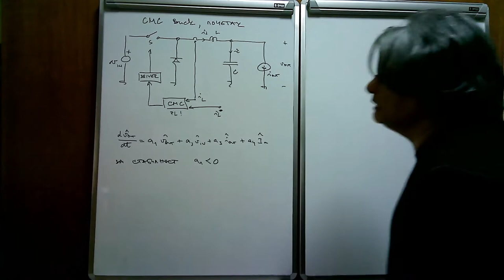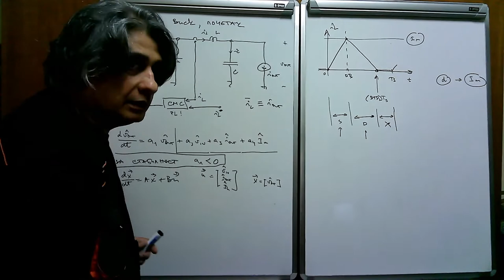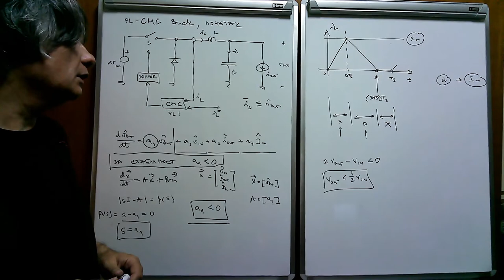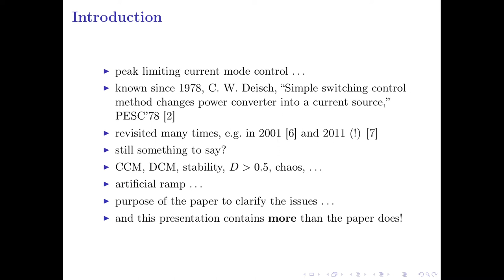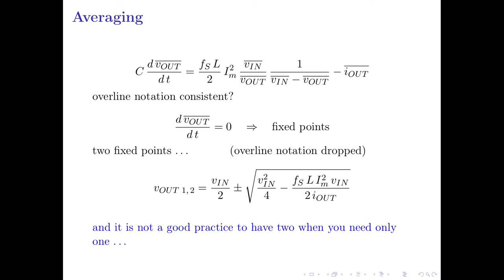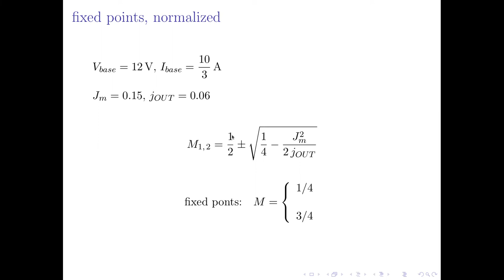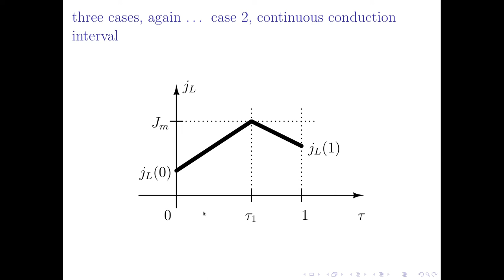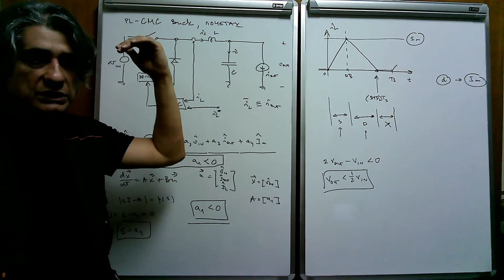EE2 w20 l1